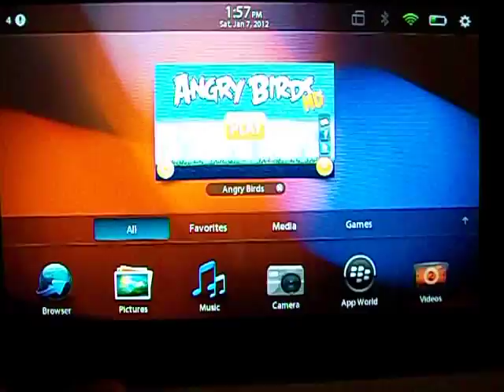Angry Birds HD on the BlackBerry Playbook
Angry Birds BlackBerry Playbook -$4.99 in the App World!!